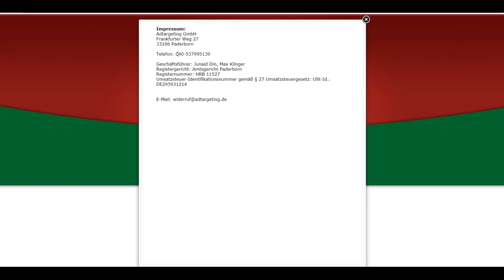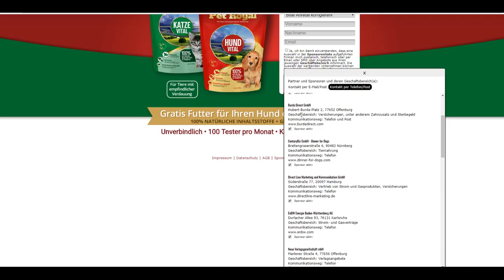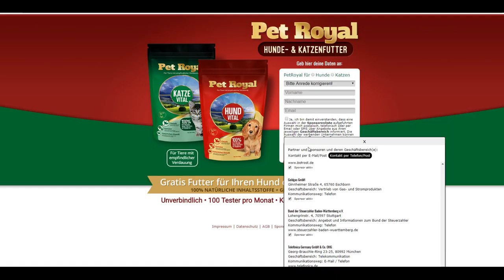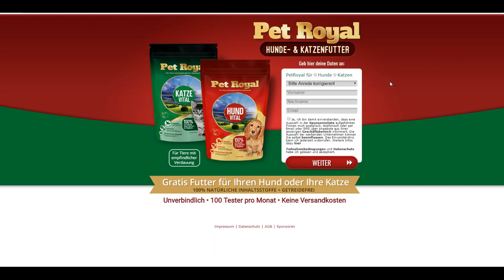Datenfallen erkennen - Folge 9 - Tierfutter gratis?!